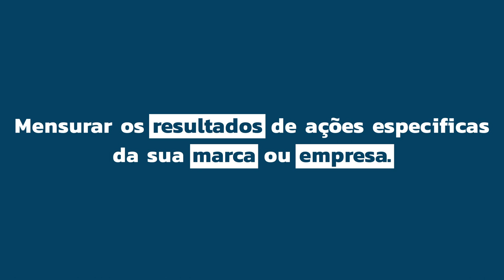Horus Smart Description: uma solução para aprimorar a comunicação entre negócios e seus clientes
Conheça o Horus Smart Description, um aplicativo inovador que foi desenvolvido para melhorar a comunicação entre negócios e clientes em espaços públicos e privados através do marketing por aproximação.
A solução foi desenvolvida pela Convergint para permitir que shoppings, hospitais, hipermercados, museus e qualquer outro tipo de estabelecimento que tenha uma alta circulação de pessoas, possam aprimorar a sua comunicação com seus clientes.

Fale agora mesmo com nossos especialistas e descubra tudo que podemos oferecer para transformar o seu negócio em um local inovador e capacitado para receber todos os tipos de público.